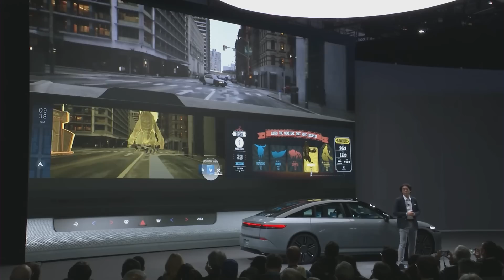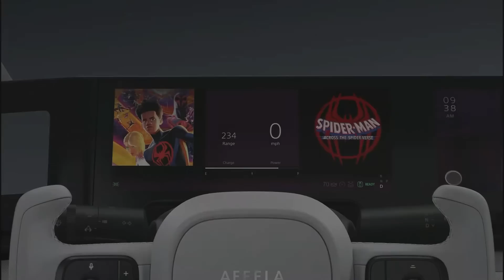Sony's CES Event: Everything Revealed in 4 Minutes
At CES 2024, Sony shows off a concept mixed reality headset and discusses its partnerships with Honda and Microsoft on an all-new AI enabled electric car.